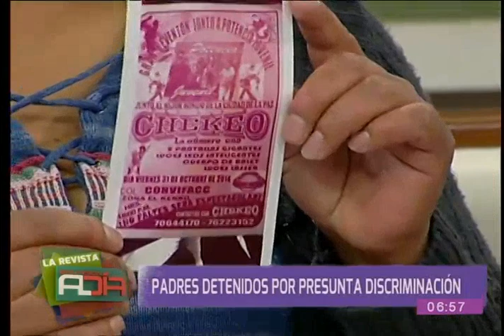Familiar defiende a maestra acusada de discriminación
Días atrás una mujer denunció que su hijo era víctima de discriminación en su escuela, específicamente de manos de una de sus maestras. Ante esta situación, una familiar y el abogado de la detenida niegan los cargos.